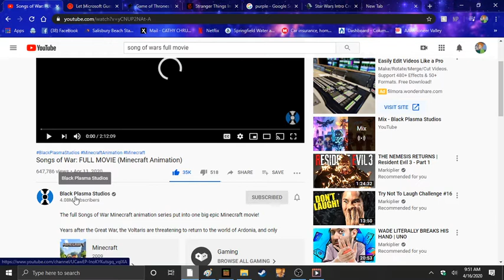Songs of War: FULL MOVIE (Reaction) Part 1 of like 4 or something idk...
Sorry for no sound! I forgot to unmute myself :P
Today I will be reacting to the newly published movie: Songs of War
Don't get your FREE merchandise today because I don't have any!

That's it, and as always,
Stay safe Shagers.